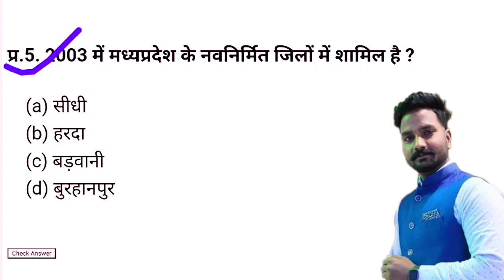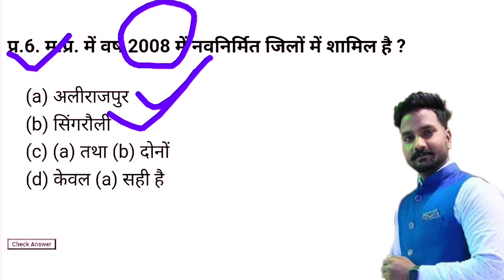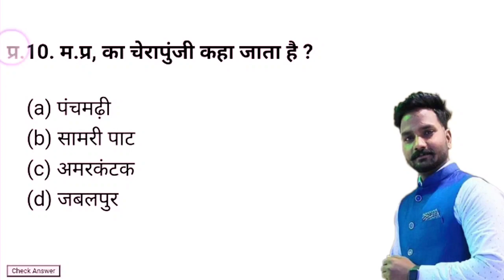Mp Gk Test | मप्र भूगोल 10 अति महत्वपूर्ण प्रश्न | खुद को परखो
प्र.1. भौगोलिक रूप से म.प्र. के कितने भाग है ?

 (a) 1
 (b) 4
 (d) 5

Check Answer

प्र.2. म.प्र. कर्क रेखा म.प्र. के कितने जिलो से गुजरती है ?

 (a) 10
 (b) 11
 (d) 16

Check Answer

प्र.3. निम्नलिखित में से कौन-सा नगर जिला मुुख्यालय नहीं है ?

 (a) कटनी
 (b) श्योपुर
 (d) सीहोर

Check Answer

प्र.4. बुंदेल खण्ड क्षेत्र में निम्न में से शामिल जिला समुष्ठ है ?

 (a) मंदसौर, राजगढ, शिवपुरी,
 (b) टीकमगढ़, निवाड़ी, दमोह, छतरपुर
 (d) रीवा, शहडोल, सतना

Check Answer

प्र.5. 2003 में मध्यप्रदेश के नवनिर्मित जिलों में शामिल है ?

 (a) सीधी
 (b) हरदा
 (d) बुरहानपुर

Check Answer

प्र.6. म.प्र. में वर्ष 2008 में नवनिर्मित जिलों में शामिल है ?

 (a) अलीराजपुर
 (b) सिंगरौली
 (d) केवल (a) सही है

Check Answer

प्र.7. मालवा पठार की सर्वोच्च चोटी है ?

 (a) सिगार
 (b) जानापाव

Check Answer

प्र.8. क्षेत्रफल की दृष्टि से म.प्र का सबसे छोटा जिला युग्म कौन सा है ?

 (a) छिंदवाडा-सीधी
 (b) भोपाल-आगर
 (d) छिंदवाडा-बैतूल

Check Answer

प्र.9. तीन प्रमुख जिलें कौन-से हैं, जो म.प्र.के कर्क रेखा के सबसे अधिक समीप है ?

 (a) इंदौर, जबलपुर, भोपाल
 (b) राजगढ, विदिशा, मण्डला
 (d) शिवपुरी, छतरपुर, रीवा

Check Answer

प्र.10. म.प्र, का चेरापुंजी कहा जाता है ?

 (a) पंचमढ़ी
 (b) सामरी पाट
 (d) जबलपुर